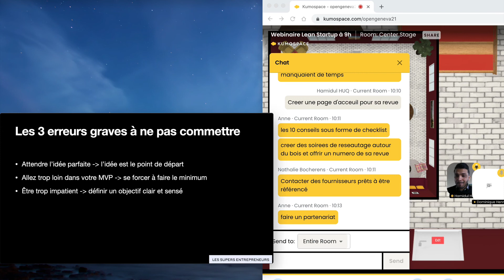Les 3 erreurs graves a ne pas commettre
Cliquez-ici pour découvrir les 3 erreurs graves à ne pas commettre dans le cadre d'un projet Lean Startup.

Téléchargez le guide pour en savoir plus sur la méthode Lean Startup